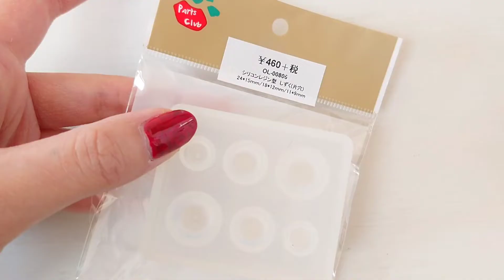【レジン】ミモザのカクテル風雫イヤリング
ミモザのカクテル風
雫イヤリングを作りました🐈️💕

作成したものは一部ですが
下記サイトにて販売しています❣️

【材料】
・レジン液 パジコ星の雫
・シリコンレジン型 しずく(片穴)
パーツクラブ OL-00806
・つなぎパーツ パーツクラブ PT-304071-G5
・コーティング用の筆 楽天ネイル工房
・スポンジファイル(バッファー)100/180g
BiO(バイオスカルプチュア)
・カラージェル ベトロ417
・シェル パーツクラブ
・ホログラム シャングリー ネイルパートナー

ﾟ･*:.｡..｡.･*:.｡. .｡.:*･.･*:.｡.。 .｡.:*･。.･*:。

【販売】
●ネイルチップは下記より販売中

Early Hours @iksonofficial
Journey02/InShot Classic